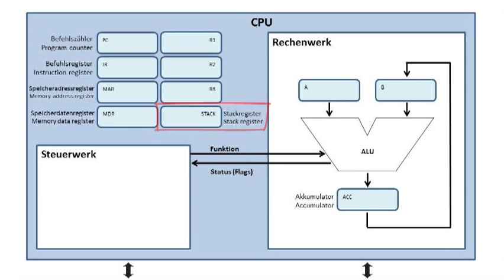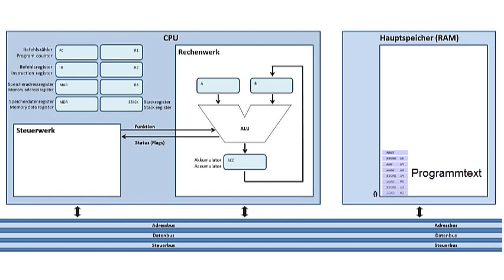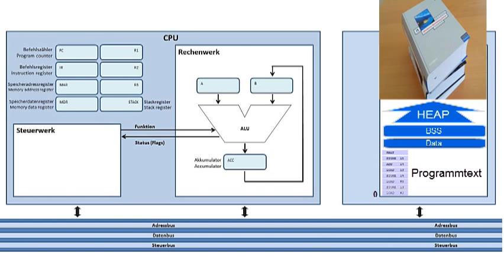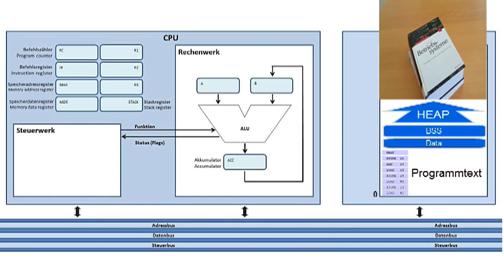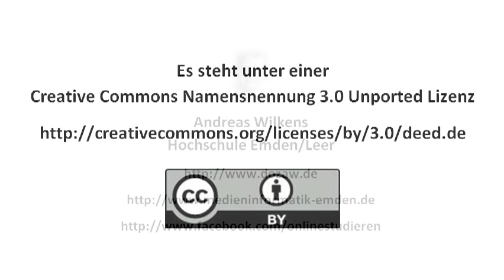Stackregister und die Arbeitsweise des Stacks